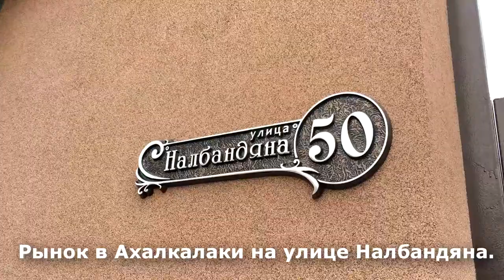Rural market of Akhalkalaki